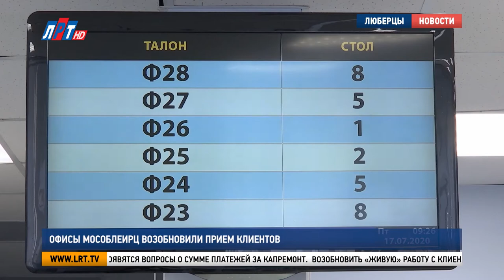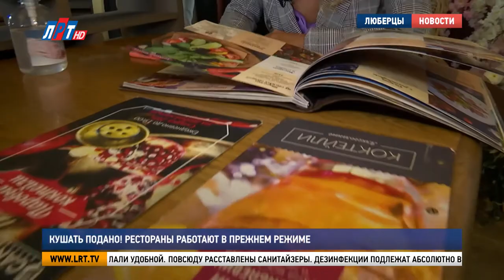Итоги недели за 25 июля 2020 г.